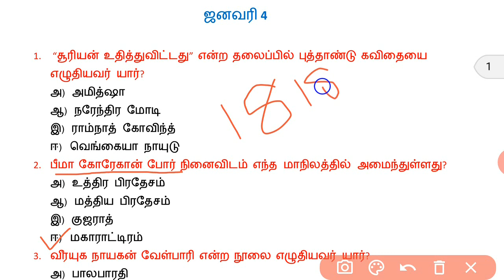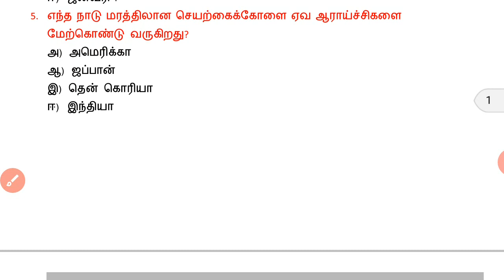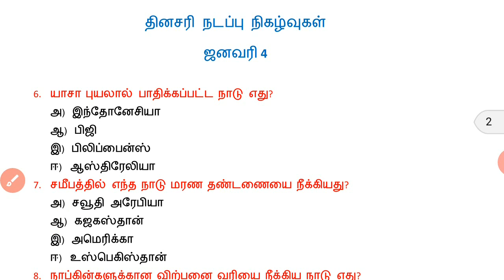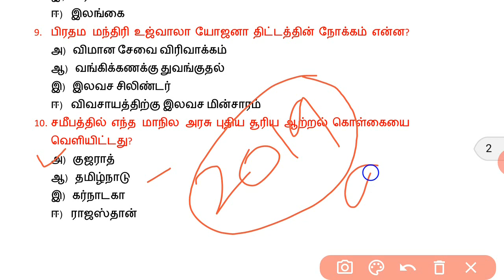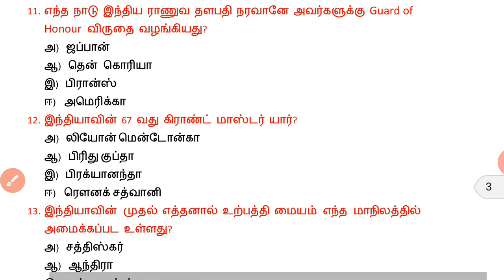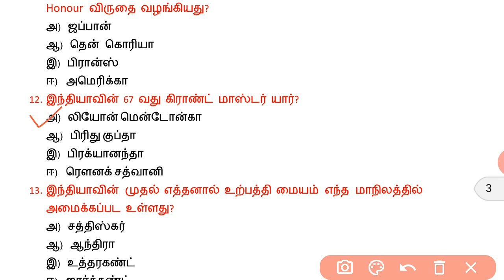4th January 2021 I Daily current affairs in Tamil I TNPSC Vetri Thuligal I TNPSC GROUP 1,2&4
Daily current affairs in Tamil - 4th January 2021